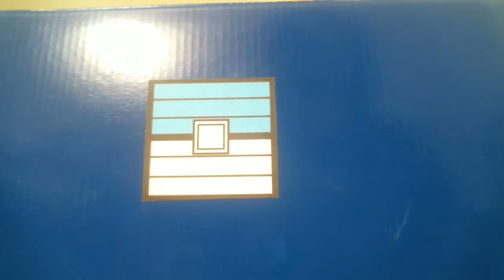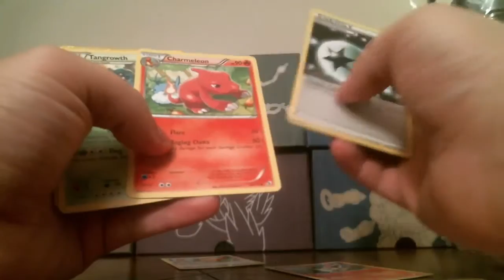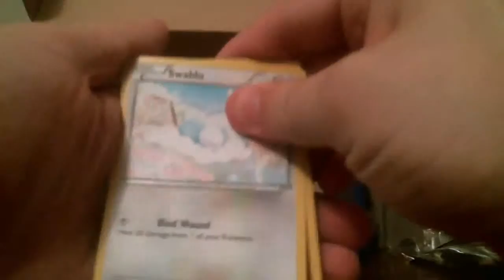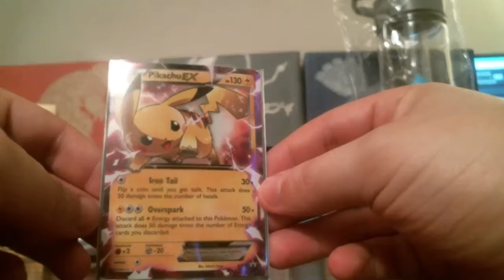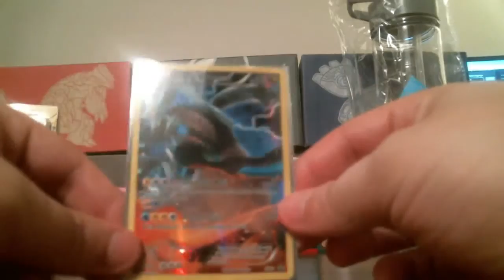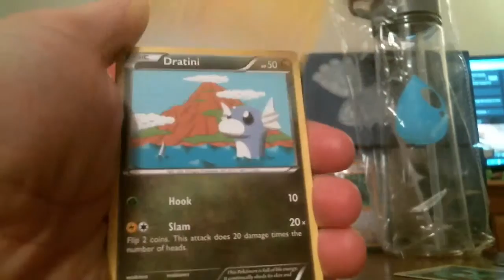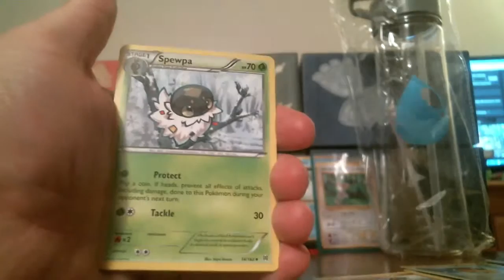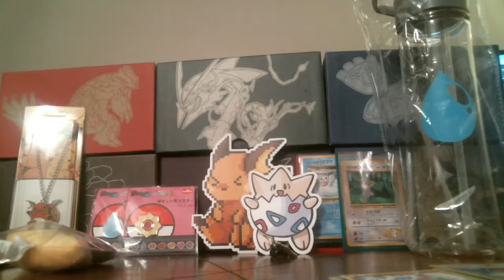October and November @Pokecrate Opening + Pikachu EX Collection Box Stream (12/04/15)